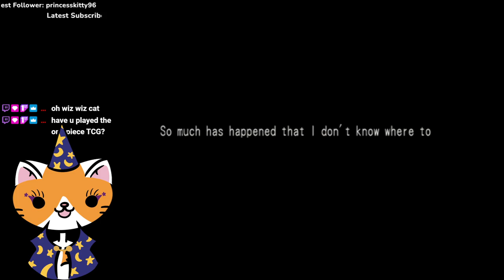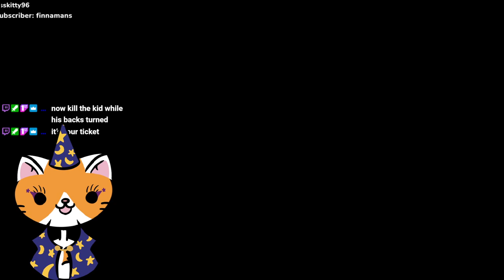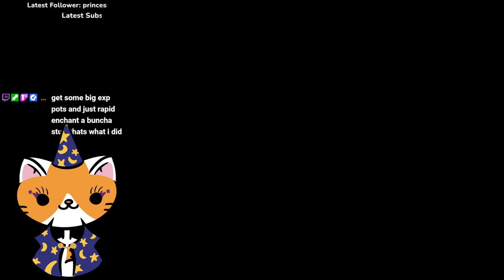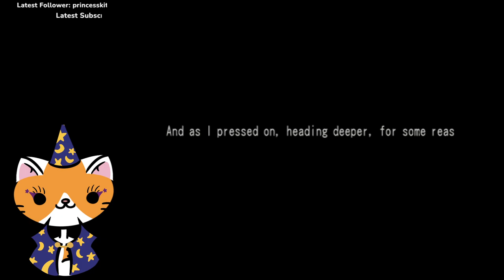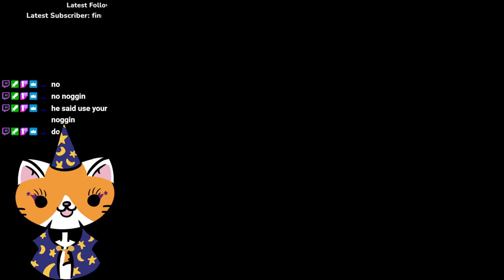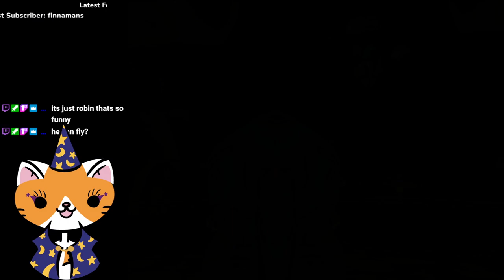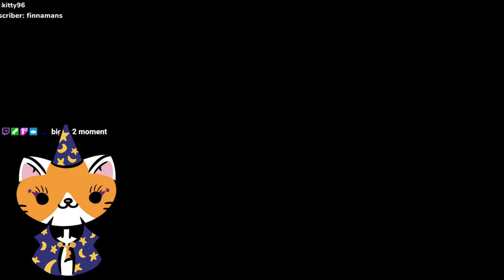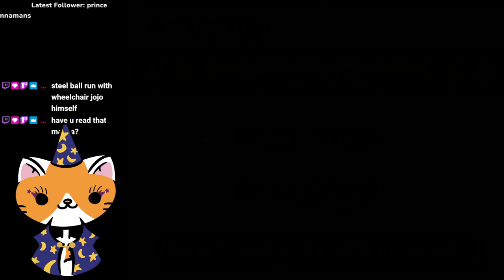Crazy Clown Circus - Dark Cloud 2 Episode 1 (VOD)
This was from Charlie's first Dark Cloud 2 stream on 3/29/24!